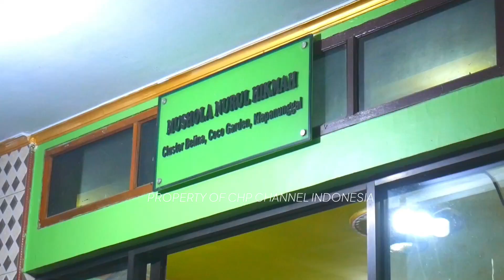PESAN KHUSUS USTADZ SLAMET MAARIF | KRITERIA PILIH PRESIDEN RI 2024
Ceramah Ustadz Slamet Maarif dalam acara Memperingati Maulid Nabi Muhammad SAW  bertempat di Musholla Nurul Hikmah Cluster Belina - Klapanunggal, Bogor pada Tanggal, 07 Oktober 2023.